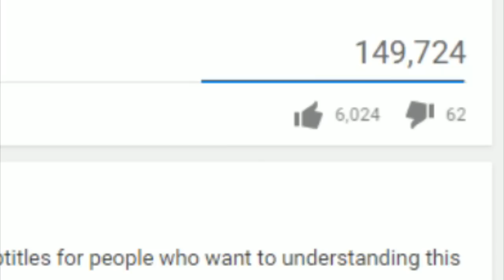Garry's Mod Hilarious Racing | รถแข่งมหาสนุก | ตอนที่ 4/5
การแข่งขันสุดฮา ที่จะพาคุณผู้ชมไปเห็นการสร้างรถ ที่ไม่ใช่รถ และ สนามที่ไม่ใช่สนาม..เอ๊ะยังไง? เอาเป็นว่าการแข่งขันครั้งนี้ดูกันสิว่า รถของแต่ละคนจะเป็นรูปแบบไหน แล้วจะชนะ หรือไม่!? พบกับวิดีโอใหม่ๆ จะมาวัน ศุกร์ เสาร์ และ อาทิตย์ เวลา บ่ายสามโมงครึ่งนะจ้า

Garry's Mod Hilarious Racing | รถแข่งมหาสนุก | ตอนที่ 4
Tag - ลุงพี Garry's Mod แข่งรถ ✅